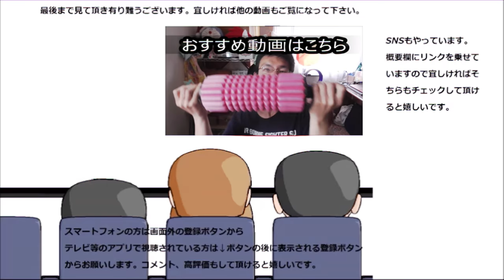ひかり味噌 わかめ味噌汁を飲んでみた。朝の心休まる一時！！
ひかり味噌　わかめ味噌汁を飲んでみました。朝の心休まる一時にはやっぱりお味噌汁ですよね～
贈り物は此方まで↓
〒153-0042